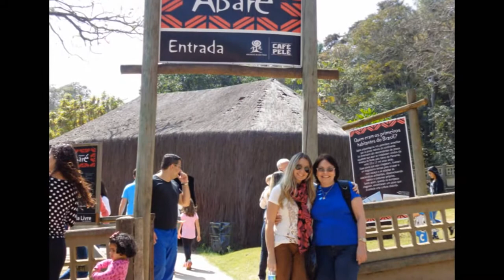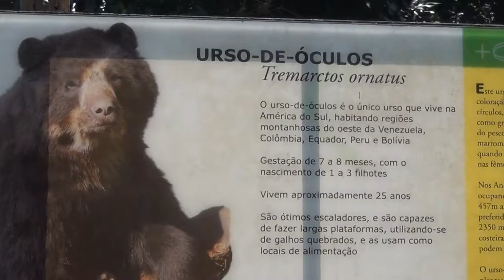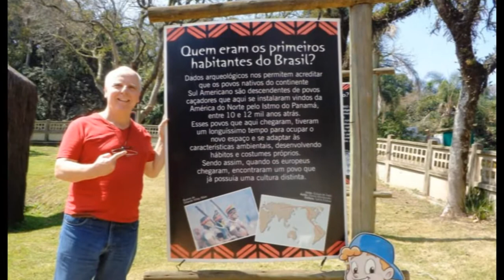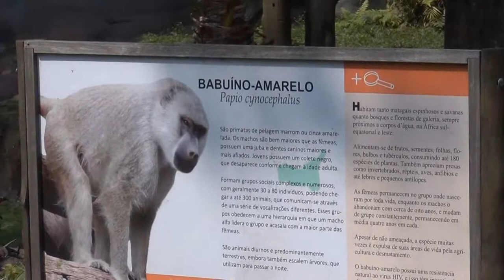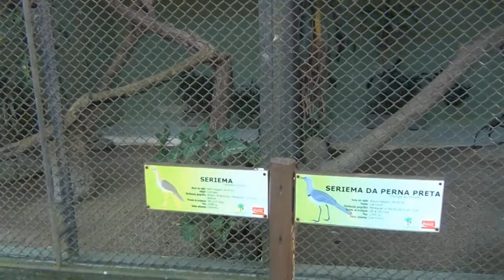FAMÍLIA SÃO PEDRO NO ZOOLÓGICO DE SÃO PAULO EM 30/08/2014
Familia Sao Pedro no Zoologico de Sao Paulo em 30/08/2014